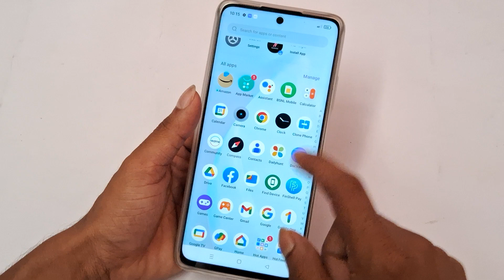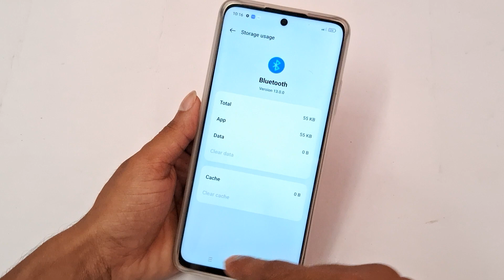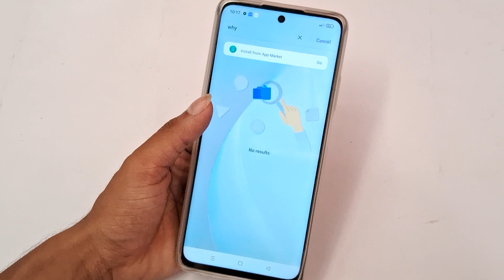bluetooth keep stoping problem Realme narzo n55,fix all error of keeps stopping in android phone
past